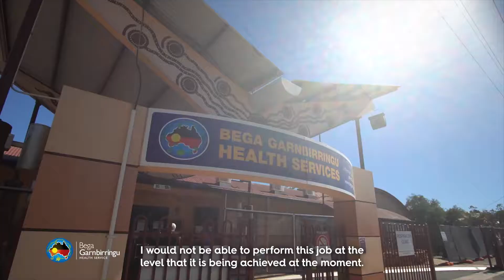2021 Midwife of the Year Finalist: Janelle Dillon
Janelle Dillon is a Midwife of the Year finalist in the 2021 HESTA Australian Nursing & Midwifery Awards. Janelle is recognised for her tireless work to create a safe space for Aboriginal and Torres Strait Islander women to receive pregnancy care in Kalgoorlie, WA.